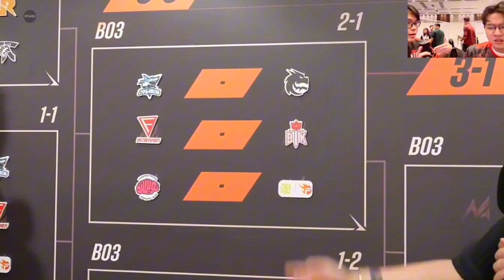MIRKO Doesn't Want TLID to Fight RORA👀 | RORA vs TLID Soon😱🔥 W- Draw M6 Swiss